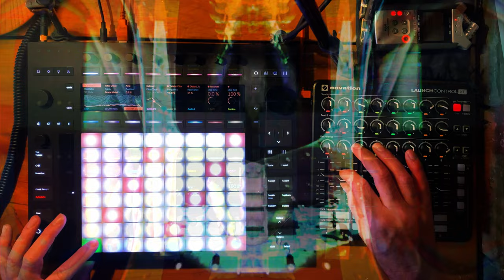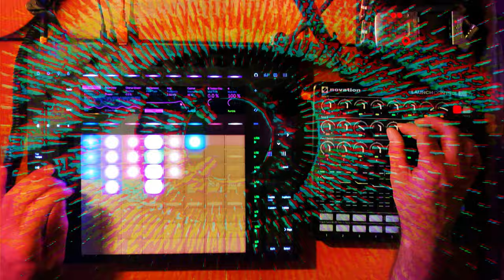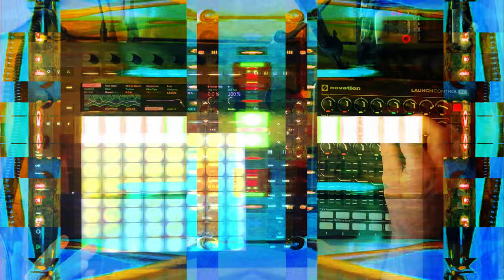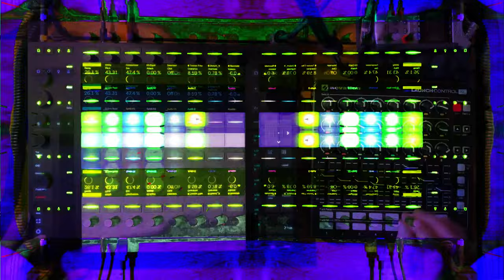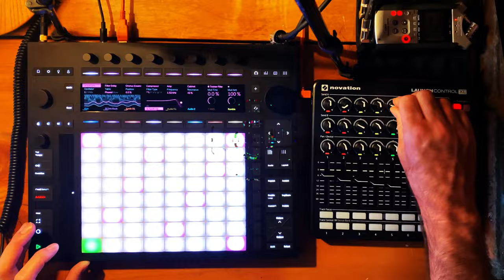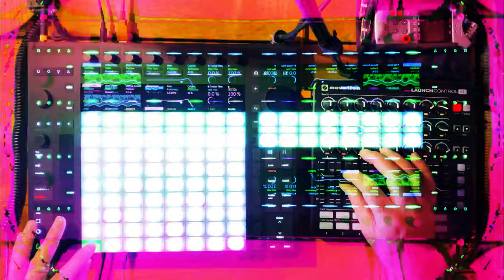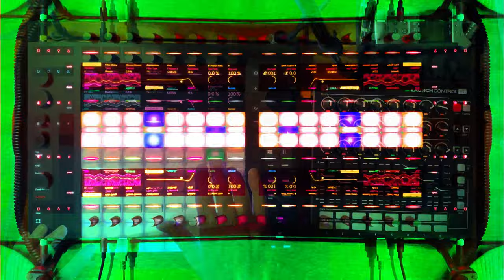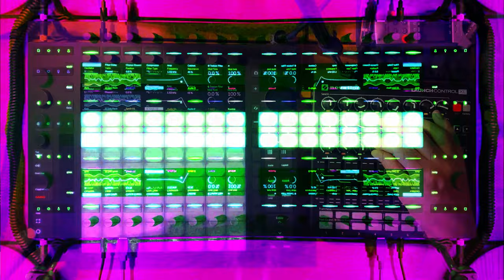Elevation - Live industriaL techno journey - Ableton Push 3 Standalone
Live hardware jam with Push 3 standalone

139bpm deep industrial techno journey with a dash of dark ambient doom.

Ableton Push 3 Standalone
Ch1- Kick
Ch2 - Drum Rack
Ch3 - Wavetable Synth with MPE
Ch3 - Wavetable Synth with MPE + Amp & Cabinet patch made after an awesome @NedRush  tutorial on feedback efx via MPE
Novation LaunchControl XL for MIDI control on Push 3

Shot with iPhone on holidays